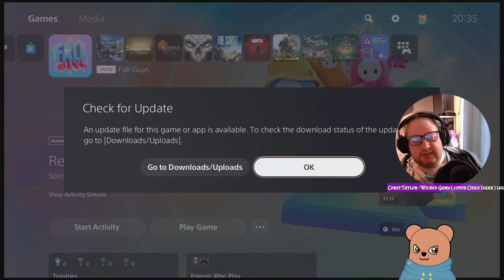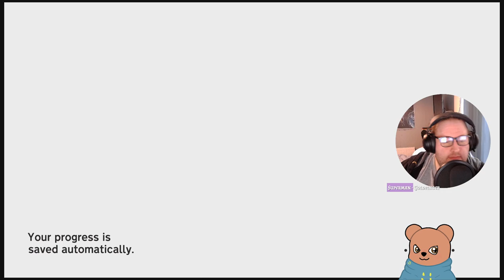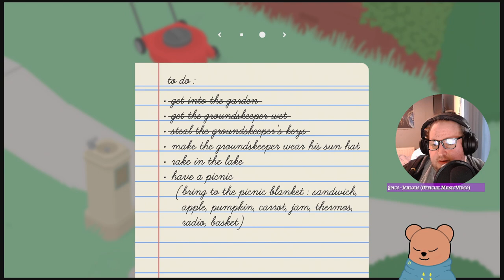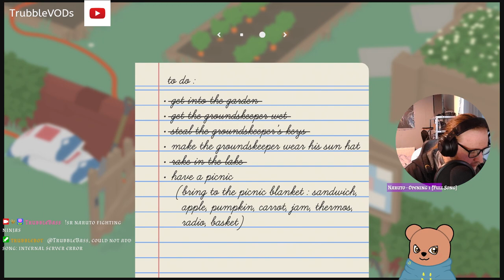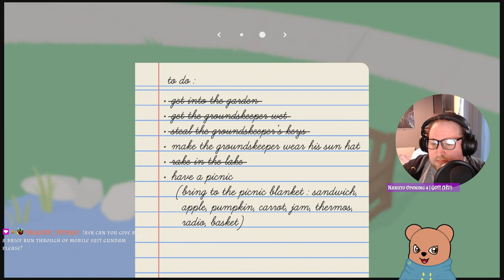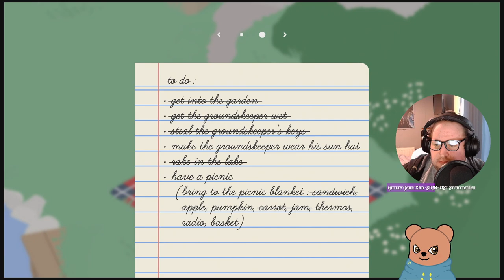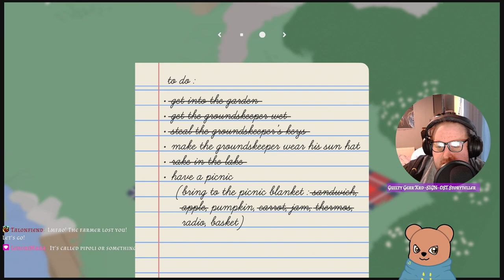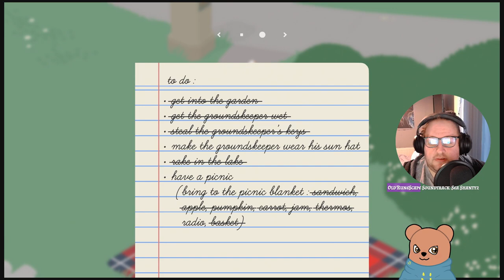AI testing Stream! Also some Bus Driving and Honking!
Just a random stream to test out the new AI features for my buddy Ricahrd, so I decided to become bus driver in Bus Simulator 21, got bored with the scuffed controls and hopped on over to Untitled Goose Game for a bit. Enjoy the chaotic questions chat was asking!